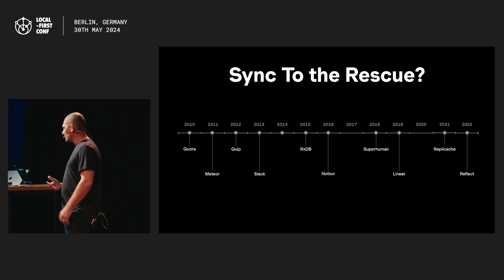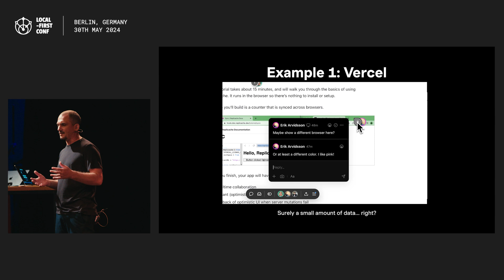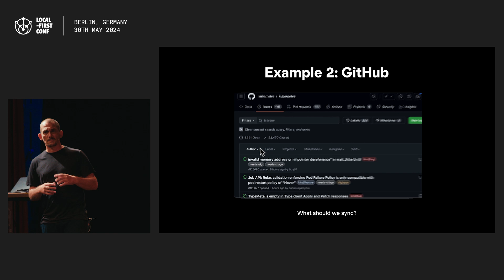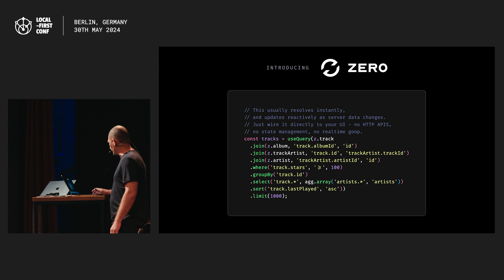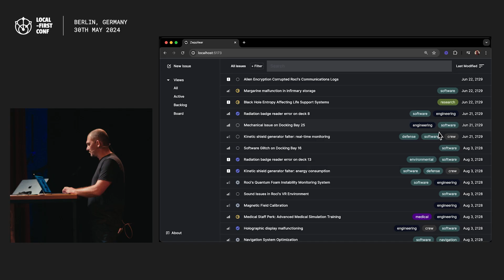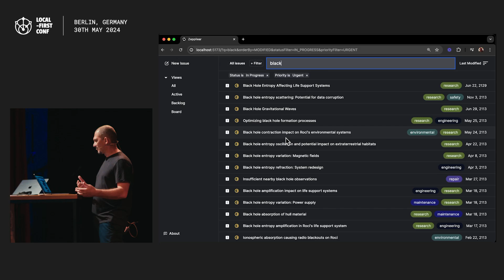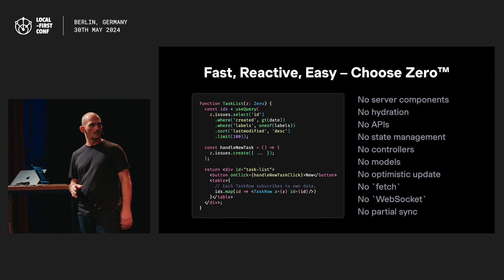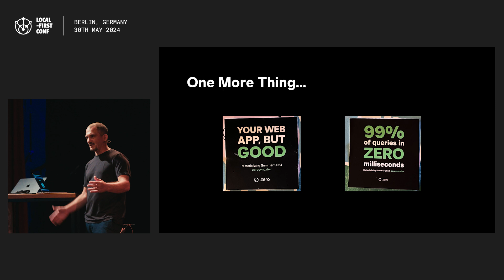Your web app but good: Aaron Boodman (Local-First Conf)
Speaker: Aaron Boodman, Replicache

Can sync engines solve the complexity problems that plague modern web dev? If so, why hasn't that happened? Sync isn't exactly a new idea.

In this talk we'll explore the missing pieces needed to take sync mainstream, and how those pieces can enable a new generation of web apps with dramatically better developer and user experiences.

Learn from engineers, designers, academics, startups, and indie developers who are putting local-first into practice and reaping the benefits of a cloud-optional architecture.

- DXOS (foundation layer for cloudless, collaborative software)
- Heavybit (leading investor in dev-first startups)
- PowerSync (Postgres and SQLite sync layer)
- Rocicorp (creator of multiplayer and sync infrastructure)
- Axil (agency focused on local-first software dev)
- Affine (workspace merging docs, whiteboards, and databases)
- CrabNebula (creator of Tauri, for deploying web technologies as desktop apps)

for the videos!